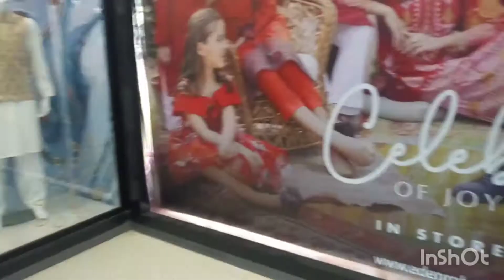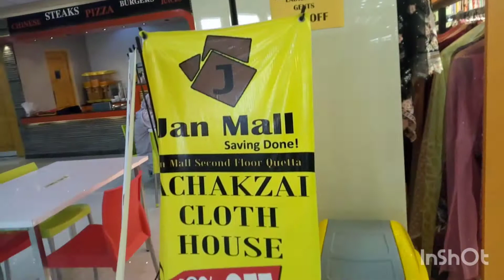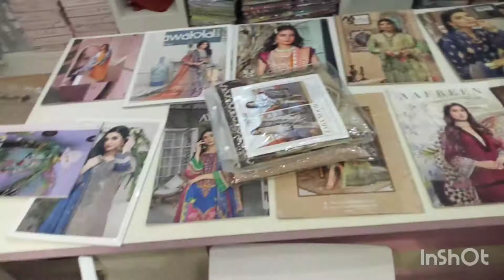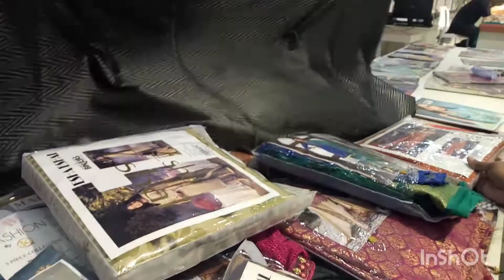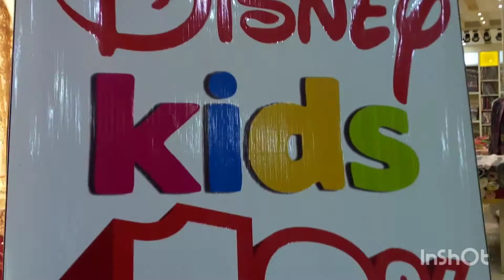JAN SHOPPING MALL Quetta/Achakzai cloth house